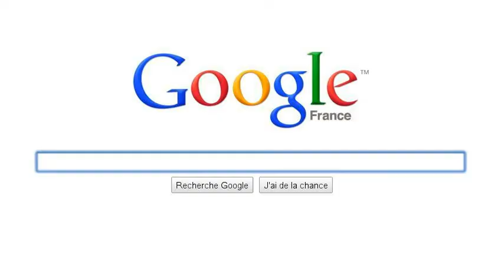Manuel Tamez: mi vida en 35 segundos